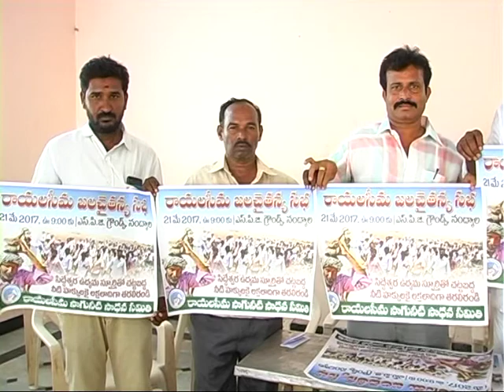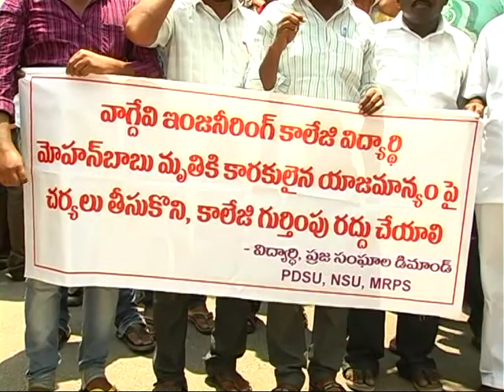18 05 17 NEWS